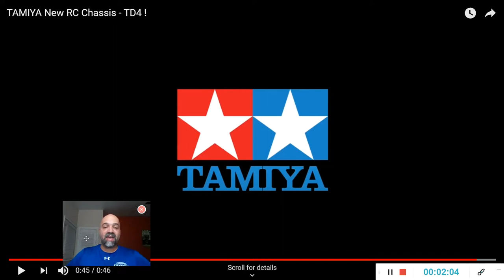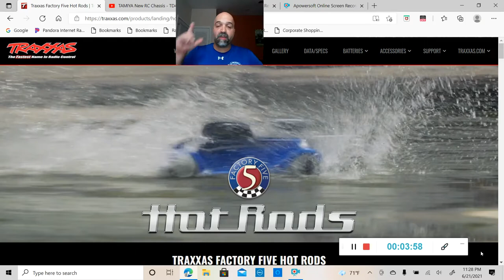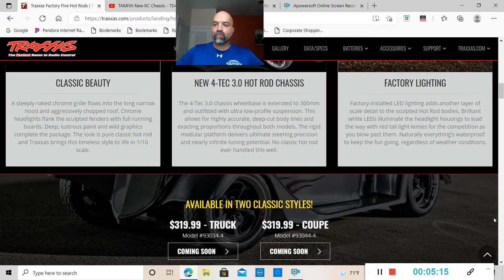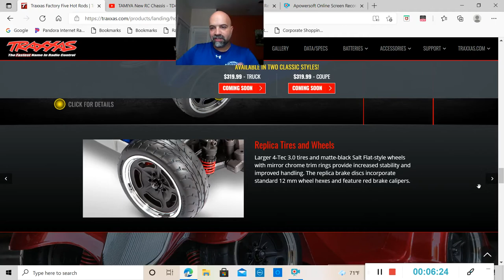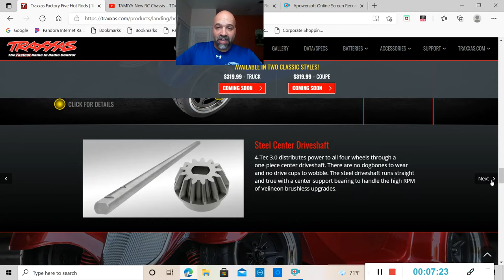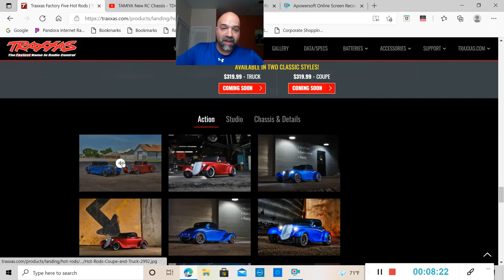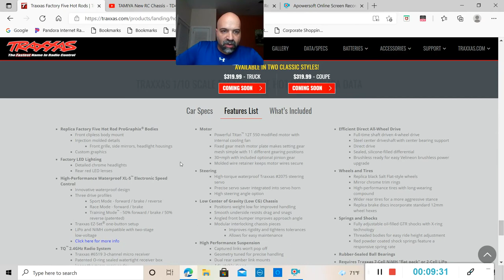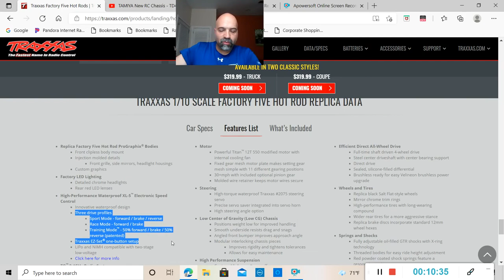RC News Ep.2 New Tamiya and New Traxxas RC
RC News Ep.2 In This Video Tamiya Is Teasing us teasing us with a brand new Chassis. And Traxxas Released 2 Brand new Bodies and these bodies are Epic so sit back and Enjoy the Video